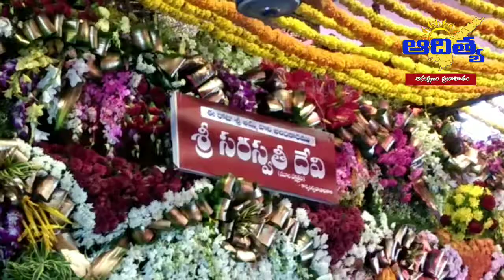మూలానక్షత్రం రోజు సరస్వతి దేవి రూపంలో దర్శనానికి అర్ధరాత్రి నుంచే పోటెత్తిన భక్తులు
విజయవాడ..
* ఇంద్ర‌కీలాద్రిపై స‌ర‌స్వ‌తిదేవిగా ద‌ర్శ‌న‌మిస్తున్న జ‌గ‌న్మాత దుర్గ‌మ్మ‌
* శ‌నివారం తెల్ల‌వారుజామున ఒంటి గంట‌కు కుటుంబ‌స‌మేతంగా అమ్మ‌వారిని తొలిగా ద‌ర్శించుకున్న దుర్గ‌గుడి ఈవో ఎం.వి.సురేష్‌బాబు, న‌గ‌ర పోలీస్ క‌మీష‌న‌ర్ సీహెచ్ ద్వార‌కా తిరుమ‌ల‌రావు దంప‌తులు
* 2:00 గంట‌ల‌కు కుటుంబ‌స‌మేతంగా దుర్గ‌మ్మ‌ను ద‌ర్శించుకున్న మంత్రి వెల్లంప‌ల్లి శ్రీనివాస‌రావు
* సరస్వతిదేవి అలంకారంలో ఉన్న దుర్గమ్మను కుటుంబ సభ్యులతో  కలిసి దర్శించుకున్న విజ‌య‌వాడ ఎంపీ కేసినేని శ్రీనివాస్ (నాని)
* న‌వ‌రాత్రుల్లో నిర్విరామంగా 23గంట‌ల పాటు భ‌క్తుల‌కు ద‌ర్శ‌నం ఇవ్వ‌నున్న బెజ‌వాడ క‌న‌క‌దుర్గ‌మ్మ‌
* అమ్మ‌వారి జ‌న్మ న‌క్ష‌త్రమైన మూలా న‌క్ష‌త్రం కావ‌డంతో దుర్గ‌గుడికి పోటెత్తుతున్న భ‌క్తులు
* జై..భ‌వానీ... జైజై జ‌గ‌జ్జ‌న‌నీ నామ‌స్మ‌ర‌ణ‌తో మారుమ్రోగుతున్న ఇంద్ర‌కీలాద్రి